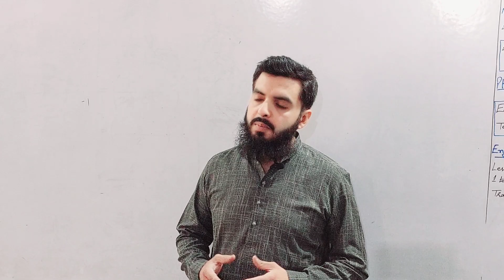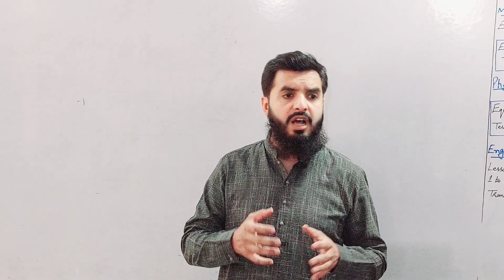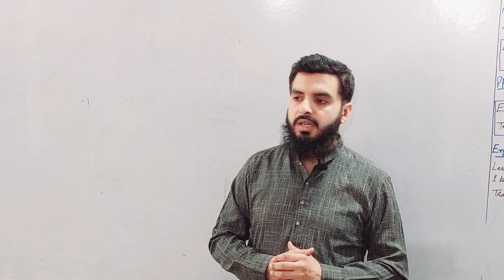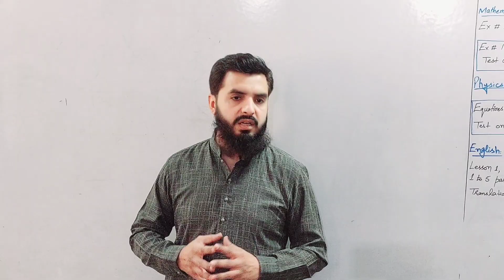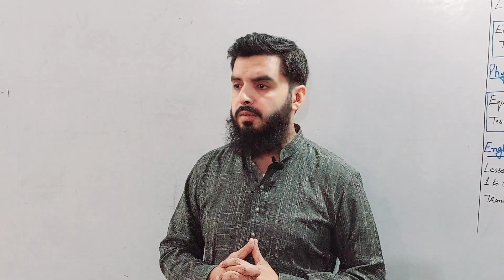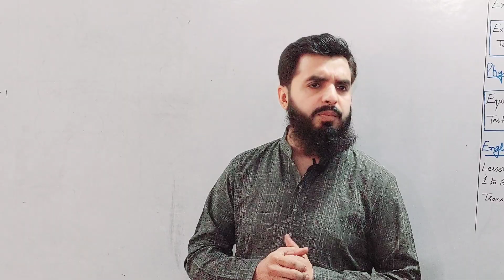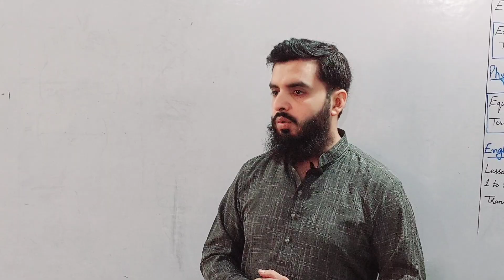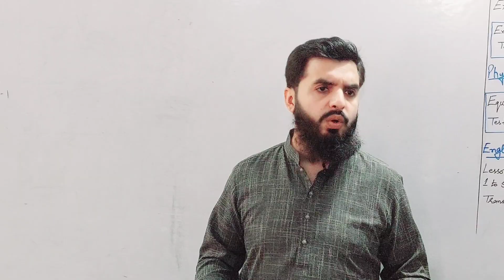Seerat un Nabi سیرت النبی by Muhammad Numan Alvi. Lecture 2 # زمانہ جاہلیت